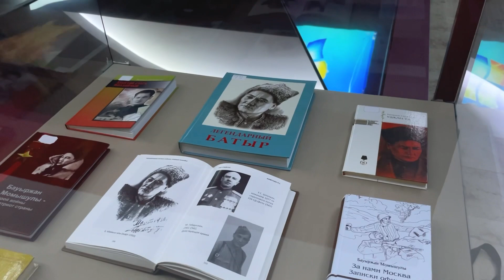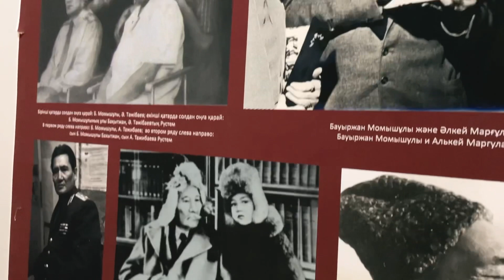Бауыржан Момышұлының туғанына 111 жыл толуына орай еске алу кеші